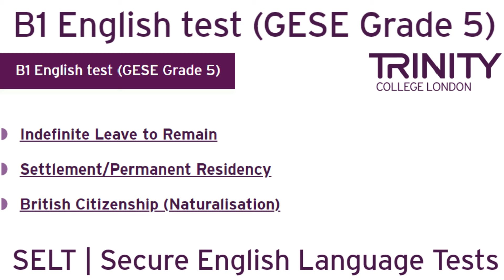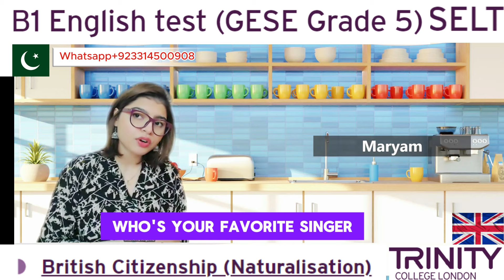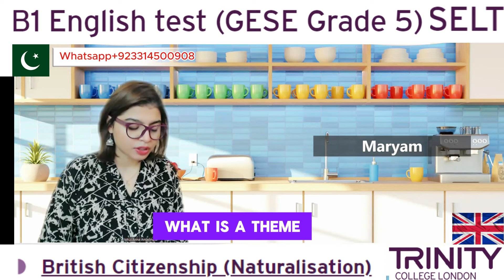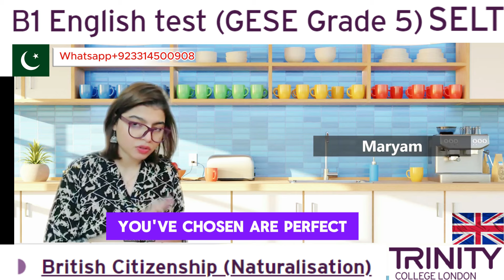Full Test B1 English test (GESE Grade 5) | SELT British Citizenship| Trinity College London ILR UK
Settlement/Permanent Residency
Common topics;
1. Transport
2. Entertainment
3. Special occasions
4. Means of transport
5. Music
6. Recent personal experiences
7. Festivals